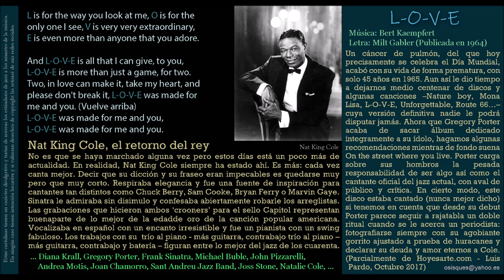L-O-V-E (Bert Kaempfert / Milt Gabler) - Nat King Cole